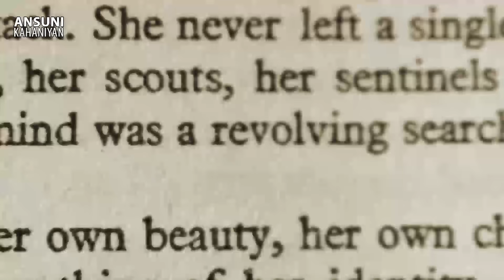भारत की पहली ट्रैन की कहानी | Story Of The First Train In India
There was a time when humans used to travel on foot. As science progressed, humans started making travel easier. Initially, the horse and bullock cart were traveled. Humans made real progress in this field when scientists invented engines. After the engine was built, motor vehicles, trains and other transport equipment were born. Today, there are modes of transport like airplanes and bullet trains to travel fast in the world. With the help of these tools, we can cover the journey of thousands of kilometres in a few hours. Today, hundreds of years of hard work has been hidden behind making whatever means of transport we see. In today's video, we will learn about the railway history of India. You must be aware that the rail network of our India is very large. Check this video on the start of First train of India.

जहाज, प्लेन या ट्रैन , क्या ज्यादा बेहतर है | Which is best among Ship, Train and Plane?